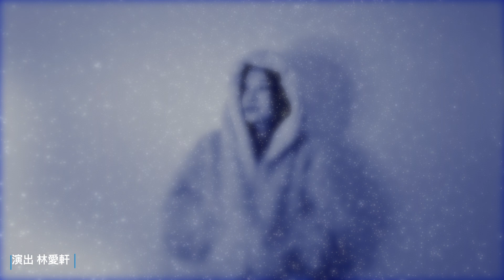小綿羊 孤寂鋼琴版 SHEEP (官方影片)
這是小綿羊的鋼琴音樂，
鋼琴與鐵琴交錯演奏，
宛如動畫的音樂般的孤獨劇情。
部分背景是12月玉山主峰的冰雪風景，
林愛軒猶如置身於海拔3952的玉山，
孤身無助的期待情人營救，
最後情人呢？你可以拯救愛軒嗎？

作曲 余傳賢

比比錄音室
每30分鐘500元 包含錄音師
修音準每首1000元
拍攝影片每首1000元
消除人聲 每首1000元
以上同時算時間